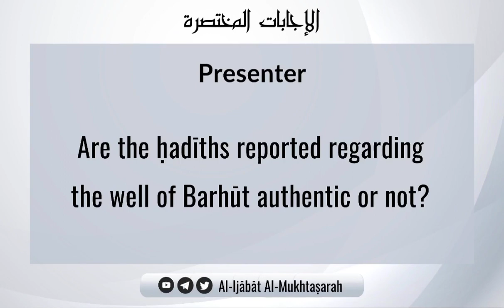Are The Ḥadīths Reported Regarding The Well Of Barhūt Authentic? | Shaykh Ṣāliḥ bn Fawzān Al-Fawzān